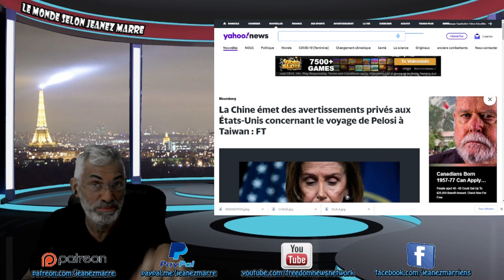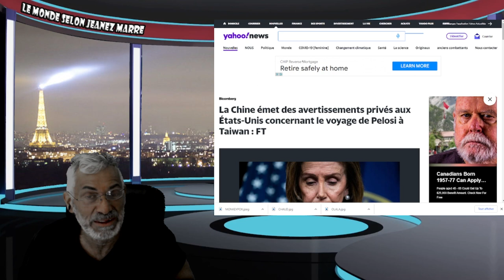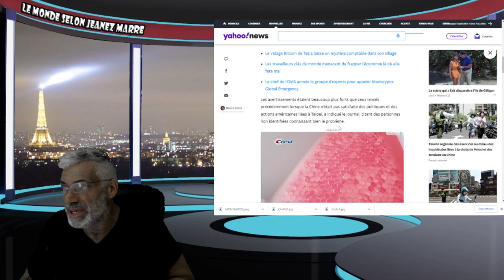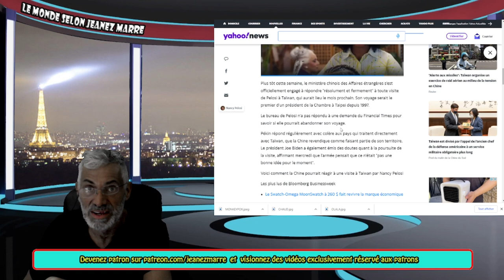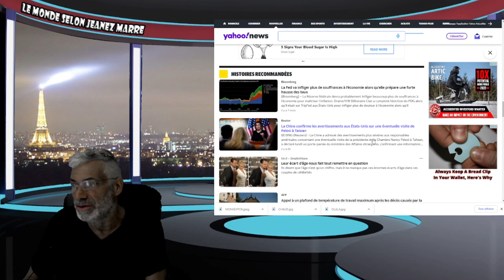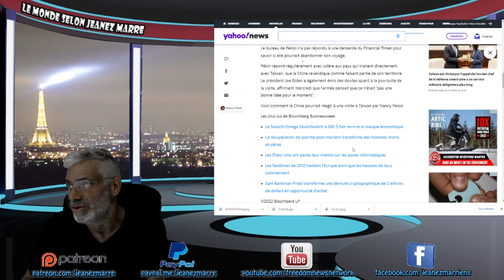La Chine émet des avertissements privés aux États-Unis concernant le voyage de Pelosi à Taiwan